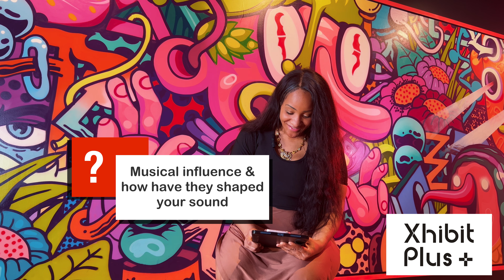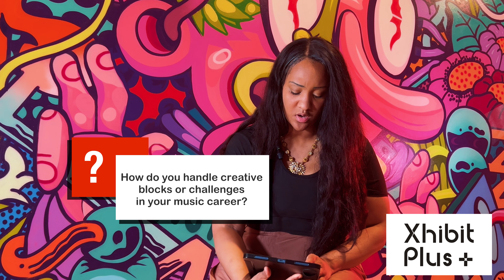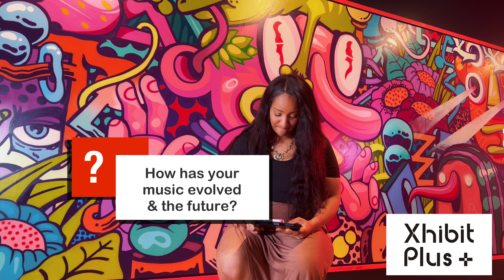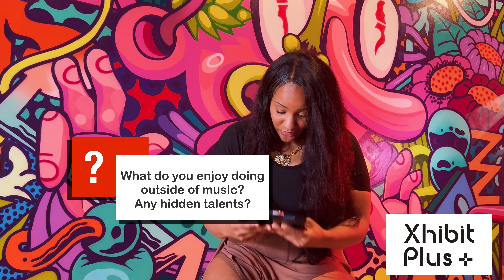Get to know : Ala Nkolika Afrobeats Artist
Ala Nkolika Afrobeats artist and ceo of Ala Earth is ready to shake the world with great music. Get to know more about her.